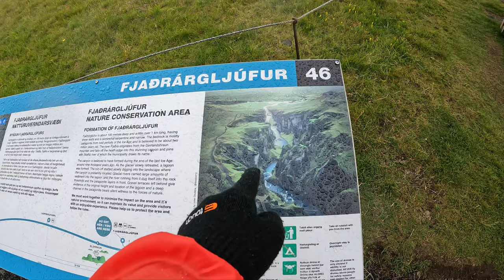ICELAND Road Trip in 4x4 - Famous shoot locations | Justin Bieber | James Bond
Don't get stuck in the water by not renting a 4x4.

In this 𝐈𝐜𝐞𝐥𝐚𝐧𝐝 series, I will cover Majestic Waterfalls, Geysers, Black Sand Beach, Glaciers, Ice Caves, Lagoons, and many more on a road trip. I will travel the country of 𝐅𝐢𝐫𝐞 𝐚𝐧𝐝 𝐈𝐜𝐞 with my co-traveler 𝗔𝘄𝗮𝗻𝘁𝗶𝗸𝗮.

In the fourth part, I will go to 𝐋𝐚𝐧𝐝𝐦𝐚𝐧𝐧𝐚𝐥𝐚𝐮𝐠𝐚𝐫 followed by the 𝐅𝐣𝐚ð𝐫á𝐫𝐠𝐥𝐣ú𝐟𝐮𝐫 𝐂𝐚𝐧𝐲𝐨𝐧, 𝐉ö𝐤𝐮𝐥𝐬á𝐫𝐥ó𝐧 𝐋𝐚𝐠𝐨𝐨𝐧 and after that, we made our way to the beautiful 𝐃𝐢𝐚𝐦𝐨𝐧𝐝 𝐁𝐞𝐚𝐜𝐡.

𝐋𝐚𝐧𝐝𝐦𝐚𝐧𝐧𝐚𝐥𝐚𝐮𝐠𝐚𝐫 - It is one of the most beautiful destinations in all of Iceland, This location is loved by hikers, photographers, and geologists alike. If you are not of the above, I guarantee you that after visiting this heaven, you will get inspired to become one of sure. The quickest way to reach Landmannalaugar is by driving through West Iceland via Selfoss or Þingvellir National Park.

𝐅𝐣𝐚ð𝐫á𝐫𝐠𝐥𝐣ú𝐟𝐮𝐫 𝐂𝐚𝐧𝐲𝐨𝐧 - Iceland has some spectacular canyons, one of which is Fjaðrárgljúfur canyon in South-Iceland. It is a canyon with quite a unique serpent-like shape. Don't worry if you cannot pronounce it, it is even difficult for Icelanders to pronounce ;) The canyon might be ancient, but its popularity is very new. There are speculations that 𝐉𝐮𝐬𝐭𝐢𝐧 𝐁𝐢𝐞𝐛𝐞𝐫 was influential in introducing Fjaðrárgljúfur to other travelers, as he shot parts of his music video "𝐈'𝐥𝐥 𝐬𝐡𝐨𝐰 𝐲𝐨𝐮" in the canyon during his Iceland visit back in 2015.

𝐉ö𝐤𝐮𝐥𝐬á𝐫𝐥ó𝐧 𝐋𝐚𝐠𝐨𝐨𝐧- It is Iceland's deepest lake with a maximum depth of 248 meters. The icebergs in Jokulsarlon are composed of ice that is over 1,000 years old. People are blown away by the stunning vastness and unique beauty as majestic icebergs make their way through the enormous lagoon to the Atlantic Ocean. This place is the best ever, I have held ancient ice in my arms and even tasted it! The 𝐉𝐚𝐦𝐞𝐬 𝐁𝐨𝐧𝐝 films “Die Another Day” and “A View to a Kill” were filmed at this lagoon. “Tomb Raider” was filmed here too.

𝐃𝐢𝐚𝐦𝐨𝐧𝐝 𝐁𝐞𝐚𝐜𝐡 - The Diamond Beach is a strip of black sand belonging to the greater Breiðamerkursandur glacial plain, located by Jökulsárlón glacier lagoon on the South Coast of Iceland. At Diamond Beach, the icebergs that fill the Jökulsárlón glacier lagoon wash up on shore, starkly contrasting with the volcanic black sand. This beautiful display makes it a favourite location for photographers and nature lovers.

00:00 - Introduction to the video
1:13 - Landmannalaugar
3:41- New Day
4:53 - Fjadrargljufur Canyon
7:22 - Jökulsárlón Glacier Lagoon
7:41 - Diamond Beach
9:13 - Next Week's Videos

𝐡𝐭𝐭𝐩𝐬://𝐰𝐰𝐰.𝐢𝐧𝐬𝐭𝐚𝐠𝐫𝐚𝐦.𝐜𝐨𝐦/𝐚𝐫𝐯𝐢𝐧𝐝𝐬𝐚𝐫𝐢𝐧_

I like to think I’m a regular guy, who got extremely lucky, with my life in order. I’ve got a great career, and better friends, and can even cook a delicious (low-carb) dinner for friends without setting off the fire alarm.

Day to day, I work hard to run my startup and other mostly passive investments. I’m a product strategist and design thinker… A fancy way of saying we solve problems using technologies for big companies. Every day is different, but being a guy who’s allergic to boredom, suits me just fine.

After hours, I like getting out of the house and exploring something new - whether that’s a new movie or a new city across the continent - I tend to be the one getting myself and my friends into spontaneous adventures. Trail running, swimming laps and even some tae-kwon-do are my favorite ways to stay active.

I do not have anything to sell and I’m looking to create a community that is intelligent, caring, and believes positivity is the key to solving most problems. Together, let us find ways to hack our life and share them with everyone. And warning… you’ll need a high tolerance for corny jokes on this channel 😏